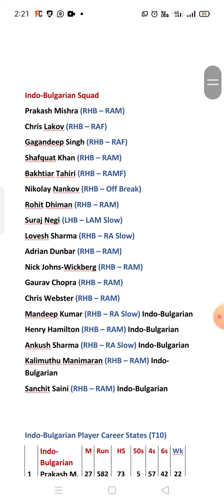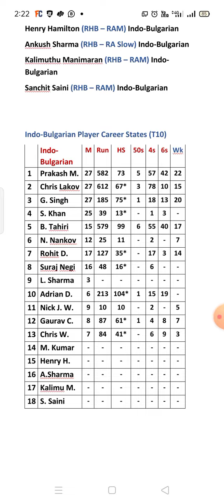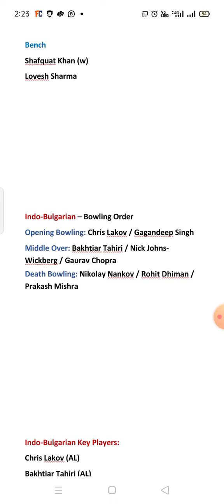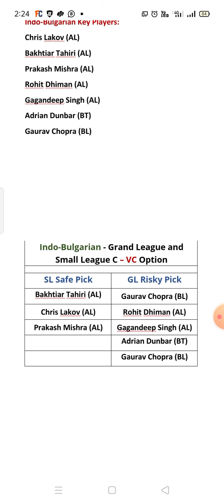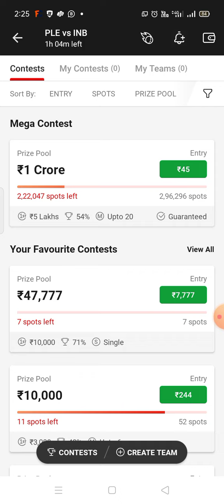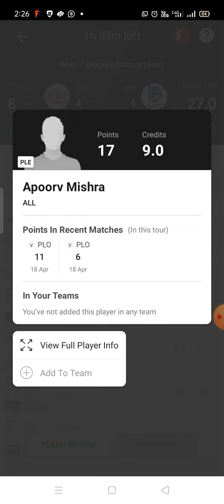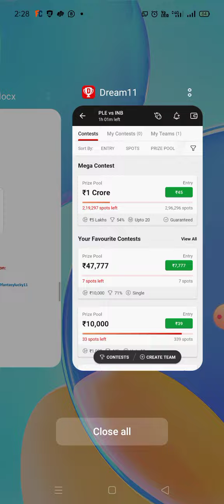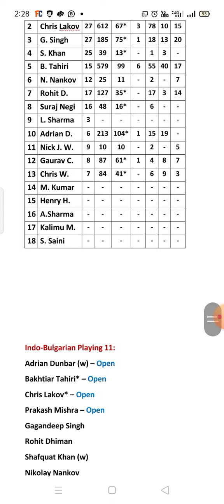PLE vs INB Match 7 Dream11 Team | PLE vs INB ECS T10 Bulgaria 2022 | Playing 11 Best GL Team Option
Bohot Sara paisa chahiye to ek baar try karo Halo Ludo App

Halo Ludo Game How To Play Investment Plan Earn Free Money Daily. Watch Video

Match Details: (Fancode ECS T10 Bulgaria, 2022)
VTU-MU Pleven (PLE) vs Indo-Bulgarian (INB)
Match: - 7
Venue: Vassil Levski National Sports Academy, Sofia
Date: 18 April, 2022, MON.
Time: 3:30 IST

Dream 11 Grand league and small league teams with proper Statistic and according to Newz, also can be used for Balle Baazi, Playerzpot, Halaplay, etc. Playing 11 along with Stats and probable options.

PLE vs INB Match 7 | VTU-MU Pleven vs Indo-Bulgarian | ECS Bulgaria T10

PLE vs INB Match 7 - ECS Bulgaria T10 | Playing 11 – Dream11 Head to Head Team | C - VC Option for GL Team

PLE vs INB Match 7 - ECS Bulgaria T10 | Dream11 Team Prediction - Playing 11 | C – VC Option for GL

PLE vs INB Match 7 | VTU-MU Pleven vs Indo-Bulgarian | ECS Bulgaria T10 | Live Streaming

PLE vs INB Match 7 | ECS Bulgaria T10 | Dream11 Team Prediction

PLE vs INB Match 7 – ECS Bulgaria T10 | Playing 11 Updates - Best C – VC Option

PLE vs INB Dream11 Team Prediction - ECS Bulgaria T10 Match 7 | Playing 11 - Best C - VC Option for GL

PLE vs INB Match 7 | Dream11 Team Prediction

PLE vs INB Match 7 | ECS Bulgaria T10 | Playing 11 – Full Team Records

PLE vs INB - ECS Bulgaria T10 Match 7 | Dream11 Team - Playing 11 Update | C – VC Option for GL

Live - PLE vs INB Match 7 | ECS Bulgaria T10 | Streaming

PLE vs INB | VTU-MU Pleven vs Indo-Bulgarian | ECS T10 Bulgaria 2022 | Match 7

PLE vs INB | ECS Bulgaria T10 – Match 7 | Full Team Analysis | Dream11 Team

ECS Bulgaria T10 | PLE vs INB Match 7 – Dream11 Team

PLE vs INB Match 7 | ECS T10 Bulgaria 2022 | Dream11 Team Predictions

PLE vs INB Match 7 | PLE vs INB ECS T10 Bulgaria 2022 Dream11 Team | PLE vs INB C - VC Option for SL

PLE vs INB Match 7 Dream11 Team | PLE vs INB ECS Bulgaria T10 | Playing 11 Update - Team Analysis